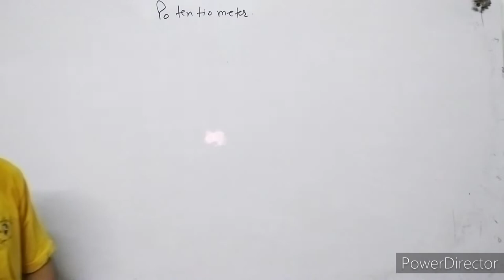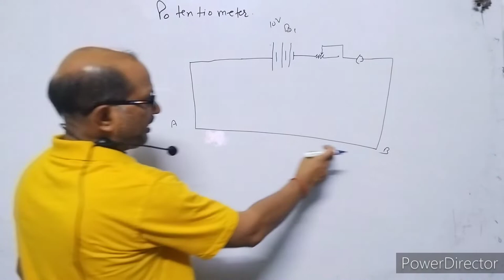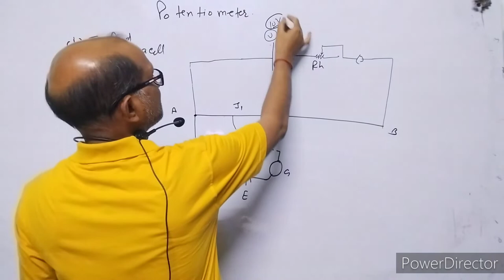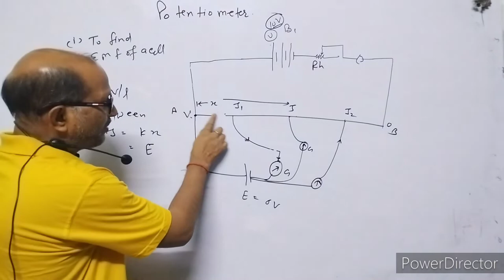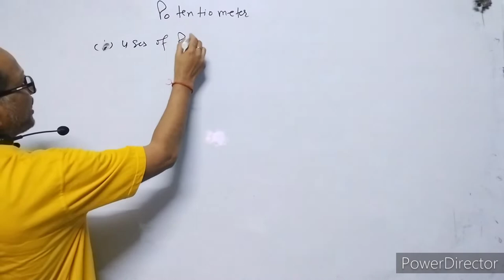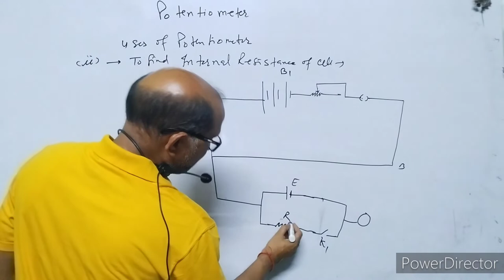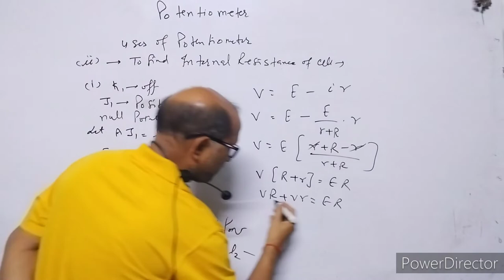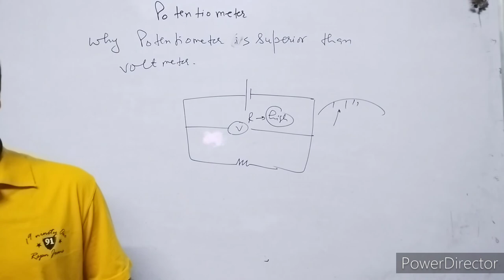XII-Physics:(3.13), Potentiometer & its Applications.By- A. Prakash.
In this video I have explained the Potentiometer and explained , how to find the EMF of the cell and international resistance of the cell.I have also discussed the process to compare the EMF OF two cells.